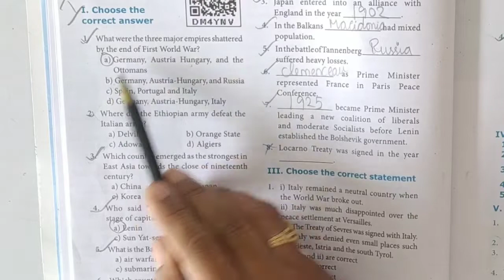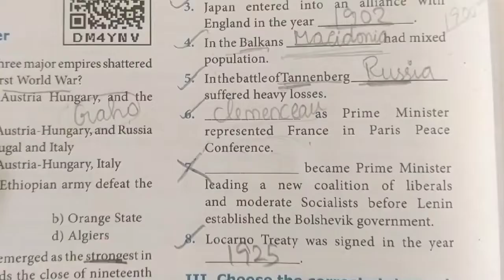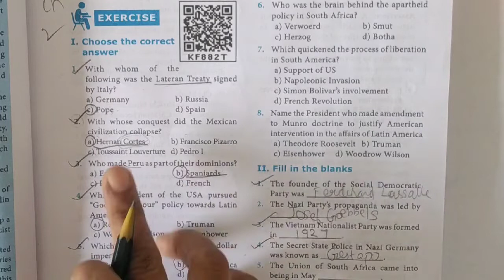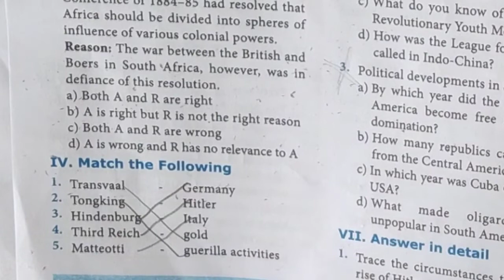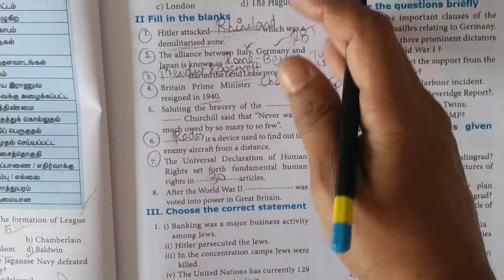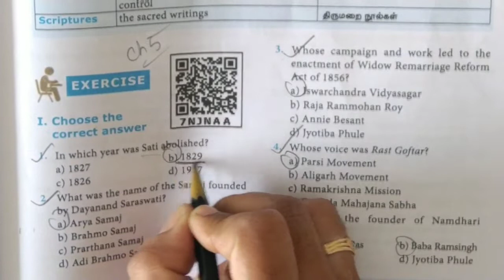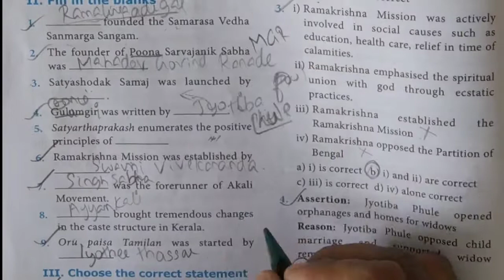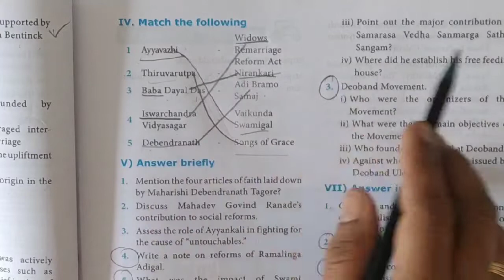10th Social All 1 MARK question | One Marks question Social l Reduced Syllabus 2020-21 | TN Syllabus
Very Important
 5 Mark Questions AND 2 MARK QUESTION
(Examples,Exercises )
This video WILLBE very useful for you.
2mark questions important
5 mark questions important
2mark and 5 mark questions impotant 10th std
samacheer 10th important questions SCIENCE
10th important 5 and 2 mark questions SCIENCE

std 10 reduced syllabus Social
class 10 reduced syllabus sslc,
10th Social reduced syllabus,
Social class 10 reduced syllabus 2021,
Social class 10 reduced syllabus 2020-21,
tn 10 std Social reduced syllabus